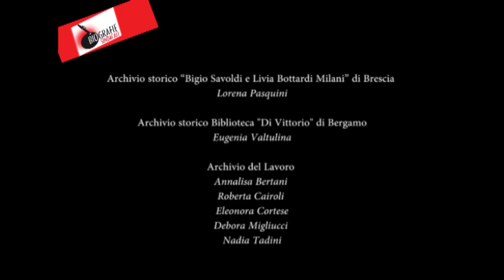Biografie sindacali: Giuseppe Scaramuccia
Vi condurremo alla scoperta della storia della Camera del Lavoro di Milano attraverso la vita dei/delle protagonisti/e.